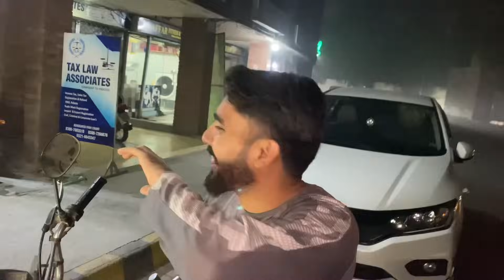Moto ka ultrasound karwa liya | Pets Vlogs | Punjabi Shok vlogs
Nafa tv hd
bully dog puppies32 + Plas Hieght This Bully Kutta 2023 Top Class Bully  kutta
 pure pakistani bully kutta
The Moti Dog Finally Reached its Owner Moti Bully Kutta in Gujrat City Pakistan
pak bully kutta only export
bully dog song
Pakistani Bully Kutta
bully dog puppies
9 Lakhia bully dog
Pakistani bully kutta
bully
beautiful bully kutta
bully dog barking
pakistani bully
Wazir Ali
bully kutta
9 Lakhia Pakistani bully kutta,
bully dogs fight
bully dog video
Bully Kutta
Bully Dogs

Fancy hen videos

fancy murgi
fancy hens
fancy
fancy chicken farming in karachi
fancy hens setup
fancy hens for sale in pakistan
fancy hens in pakistan
fancy chicken breeds
fancy chicken farming in Pakistan
fancy poultry farming
fancy hens
how to start fancy hen farming
Fancy hens farming in Pakistan
hen, fancy hen business in pakistan
Asad Abbas chishti
urdu point
Bantam Chicks
Exotic Fancy Hen and Rooster with Ramzan Package
Chicks are also available at Nazar Birds Setup
cochin Bantam
farming information
Fancy Hen and Rooster at Nazar Birds Setup
Rw short videos
cuckoo silkie
Exotic Fancy Hen and Rooster at Nazar Birds Setup 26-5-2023 Karachi |
O Shamo Brahma
Fancy Poultry 2023 Brahma Chickens ||
Exotic Birds Fancy Hen and Rooster With Eid Offer at Nazar Birds Setup Karachi
pak pet zone
Most Beautiful Bird Parrots
Lalukhet Exotic Hen Rooster and Rare Parrots
Mark#funnyanimalvideos

  Sehar main Dihat

, kbooter, Hamri Fishes Tame Hogaen😍,
Bht Piara Puppy Mila Hmen😍
Pta nhi es ki maa kidr hai😢,
Baby Goat K Monh Cane Main Phns Gea😆,
Hmare Sath Dhoka Hony Lga Tha😞
, Lama Ny Shayan Pr Thook Phaink di😂
Hum Ny Thousand plus Birds Azad Kye😍
pets vlog,
lion cub,
Nachi Nasl Ki Bkri Hmare Mini zoo Main Agae😍
Bachy Bhi deny wali hai,
Finally Sabtain Ny Horse Riding Seekh Li😍
, Mini zoo Main Titar Agea😍,
Ghori Pagl Ho Gae or Hmari Cow Ka Colour Orange Hogea😅
pets blog,
By By Lama Tmhen kbi Nahi Bhool Paun Ga 😂
, Hum Ny Apna Black Horse le Liya😍
, Master Cage Hogea Tiar Ab Es ko Birds se Bhr Dena hai😍
, Kash Ye Hamare Mini Zoo Main Hoty😍,
Our Mufasa is No More💔
, Ek Or Horse Aya Or Chla Bhi Giya😍

pets vlog,
Pet, Tiger,
Color,
Pets vlog,
horse riding krne ka tarika,
PET,
Vampire yt,
Shehr main Dihat,
Finally Sabtain Ny Horse
shehr main dihat
Lion Cat videos
vlogging
White cat
Birds,
Syed fahad

Rat Aik Lakh Wala Love Bird Kha Gya
inzi or Ibrahim
Pakistani Aseel Vs Vietnam Fight
Sab Kuch Doob Gia
Cat vlogs
dakhni teetar ki avaz
Aaj Bada Nuqsan Hogya Parrot Kese Pakda
Parrots trap,
Vietnam Murga Vs Ducks, Sultan Ki Sister Se Mile Aaj Hum
Dakhni Teetar Ki Madi Le Aaye Hum
Shoq Ko Nazar Lag Gyi
Baby horse in village
Snake attacks
Birds Setup Tour Of Inzi Or Ibrahim
horse race
Nukri Ghodi Ki Break Fail Ho Gyi
mini zoo
hand tame baby horse
Hamara Sultan Tame Hogya
love birds
horse giving birth
cat Le aaye
Horse racing
dangerous snakes

Snake Attack On My Goats
Mini zoo
Rat attack
break fail
Bully Kutta Mil Gya
Qasim Drone Se Dar Gya
pets vlogs

village zoo
Baby horse
My birds
dakhni
Punjabi shok new vlogs
punjabi shok dog videos
Punjabi shok new videos
Punjabi shok
Game dogs
Recommend videos
Walaiti Gultair puppy
Dog attact on dog videos
Black nose gultair dog
Kohati gultair dog
Birds vlogs, Walaiti Gultair dog
Walaiti Gultair ki pehchan, hunting dog breed in pakistan, Kohati Gultair dog injured,
Dog deworming with herbal medicine
Viral pet vlogs,
Bully dog videos, walaiti gultair dog,
Walaiti Gultair female for sale,
Pink nose gultair dog,
Dangerous Gultair dog,
Walaiti Gultair Dog,
Daily life style vlogs,
Cheetah dangerous Gultair dog,
pitbull puppy for sale,